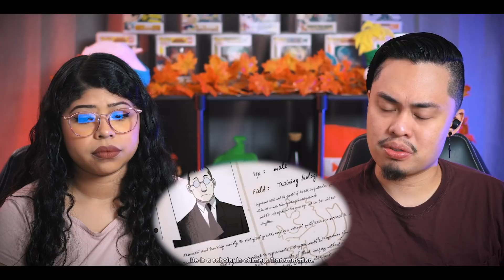WHY NINA AND ALEXANDER | AN ALCHEMISTS ANGUISH | Fullmetal Alchemist Brotherhood Episode 4 Reaction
🌟Alejandro Simon
🌟Alexander
🌟Angel Soto
🌟BadWolf808
🌟 BeVz Chuy
🌟Blake Young
🌟Bobbie P
🌟Bradley
🌟Caroline S
🌟Centryk
🌟Chance
🌟Dark_SinTeX
🌟Daniel
🌟D23I
🌟Eli Hill
🌟FireFist Ace
🌟Jacob Moyer
🌟James
🌟Joseph Tlamani
🌟Jukesyyy
🌟Justinemoore 99
🌟Kamee Nelson
🌟Le Tomato
🌟Luigi
🌟Marcos Sanchez
🌟Martin Olsa
🌟Michael
🌟Nightmare
🌟Okita-san Daishouri
🌟Stanley Lazarus
🌟TaKoGami
🌟Tommy-M
🌟Y.A.
🌟lile8327

SEO